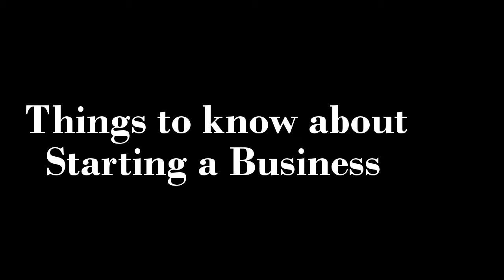Starting A Business